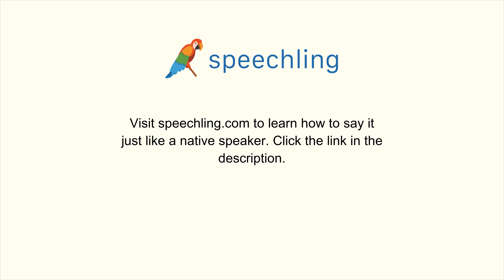イタリア語で"投げる"の発音の仕方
男性コーチ
Lanciare

女性コーチ
Lanciare

投げる

投げる